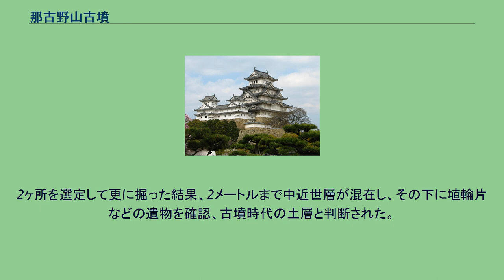那古野山古墳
那古野山古墳（なごのやまこふん）は、愛知県名古屋市中区大須にある古墳。
「大須古墳群」の内の一つで5世紀中〜後半に造営されたと考えられている。
元は南面する前方後円墳であったが、江戸時代に禅寺・清寿院の後園が造営される際に、前方部は取り壊された。
清寿院に取り込まれて「浪越山」と呼ばれたのが現在では後円部とされる部分で、直径22メートル、高さ3メートル。
大須二子山古墳、日出神社古墳、富士浅間神社古墳とも至近距離にあり、合わせて大須古墳群を形成する。
明治5年（1872年）に清寿院は廃され、明治12年（1879年）に愛知県下初の公園（浪越公園）として開放された。
明治43年（1910年）に鶴舞公園が開園すると浪越公園は廃止されたが、大正3年（1914年）に規模を大幅に縮小して、名古屋市設置の那古野山公園となった。
現在では三方をビルなどに囲まれた状態となっている。
発掘調査から、現在残る墳丘部（浪越山）は元々あった円墳部に、後になって盛土などをして改修したものと考えられている。
市環境事業局による公園設置の公衆トイレ改築に伴うもの。
道路に面したトイレ周辺の墳丘の一部を掘削。
表土に近い部分から埴輪片1点が採集。
表土から約1.8メートルまで戦後の撹乱土、その下に明治・大正期の陶磁器片を確認。
古墳時代の土層は確認できず。
市農政緑地局による公園整備に伴うもの。
墳頂から北斜面にトレンチ（幅1〜1.2メートル、長さ9メートル）を掘削。
人力で60センチを掘るも中近世の盛土と判明。
更にトレンチの北半分をバックホーで機械掘りするも、約1.5メートルまで中近世の盛土と判明する。
2ヶ所を選定して更に掘った結果、2メートルまで中近世層が混在し、その下に埴輪片などの遺物を確認、古墳時代の土層と判断された。
有蓋脚付短頸壺（ゆうがいきゃくつきたんけいこ） - 須恵器。
清寿院の後園が造営される際に浪越山南側（前方部）から見つかったと伝わる。
近くに在る富士浅間神社に保存されている。
発掘調査による遺物は名古屋市博物館に収蔵されている．